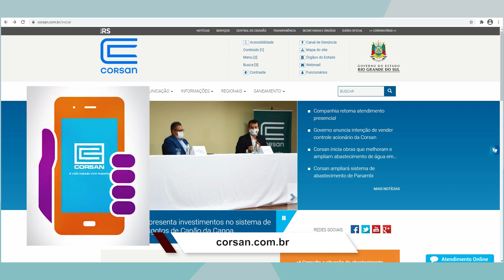Corsan retoma atendimento presencial em Cachoeira do Sul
Usuários do serviço precisam, entretanto, fazer agendamento previamente. Saiba mais.